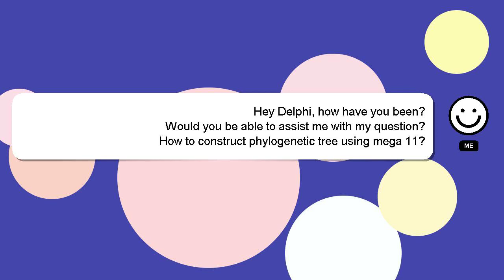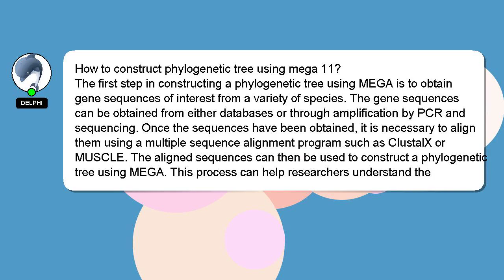How to construct phylogenetic tree using mega 11?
A brief presentation of myself, Welcome, I'm Delphi. I am capable of providing answers to your questions. - How to construct phylogenetic tree using mega 11?

Your answer will be recognized and appreciated with a 'heart' from me.

*2 What we are experimenting :*